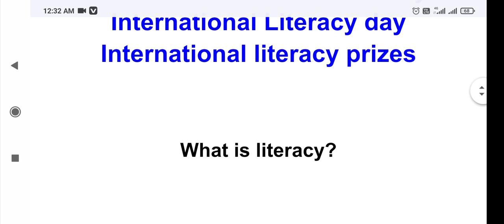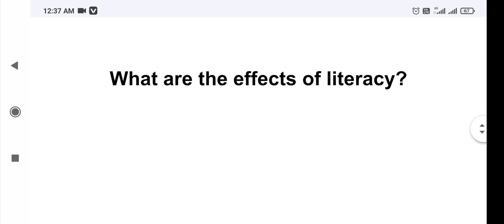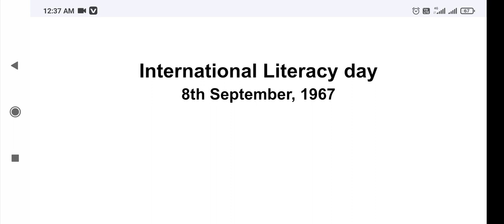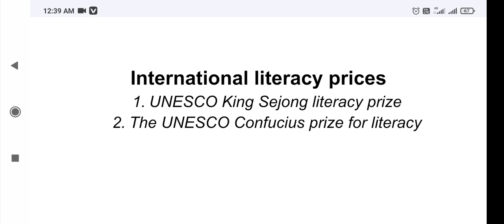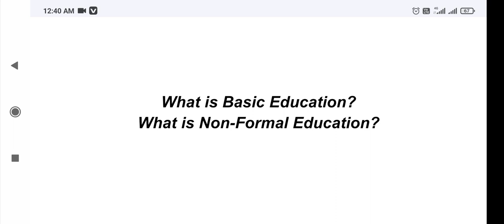What is Literacy & its Types? Literacy Day and International Literacy Prizes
What is Literacy?
Seven Types of Literacy
What are the effects of literacy?
International Literacy day
International literacy prizes

What is literacy?

Types of literacy
Basic literacy
Early literacy
Social/Civic literacy
digital literacy
Financial literacy
Health literacy
Legal literacy

8th September, 1967

International literacy prices
UNESCO King Sejong literacy prize
The UNESCO Confucius prize for literacy

What is Basic Education?
What is Non-Formal Education?